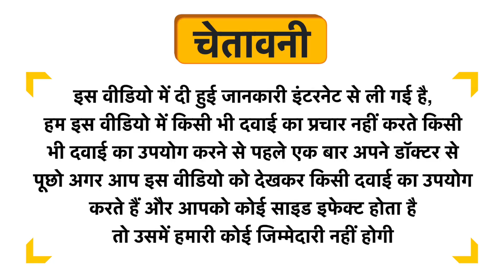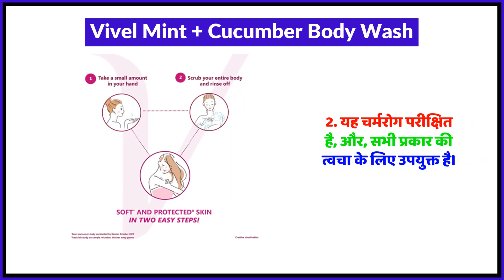Vivel Mint + Cucumber Body Wash Uses in Hindi | Side Effects | Review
Vivel Mint + Cucumber Body Wash Uses in Hindi | Benefits | Side Effects | Dose